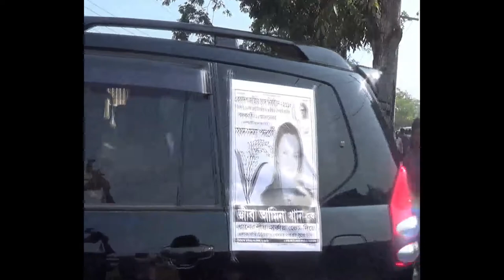ঝালকাঠি বিএনপি প্রার্থী জীবা আমিনা খান ও তার সমর্থকের গাড়িতে ভাংচুর - শীষ টিভি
ঝালকাঠি-২ আসনের বিএনপি মনোনিত প্রার্থী জীবা আমিনা খান ও তার সমর্থকের গাড়িতে ভাংচুর  - শীষ টিভি  - -  বিস্তারিত জানতে ক্লিক করুন -